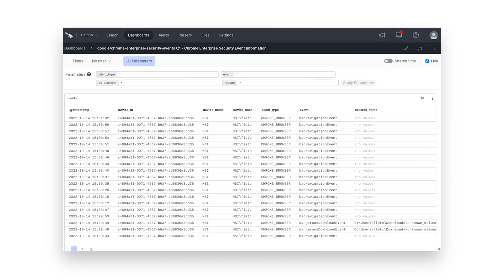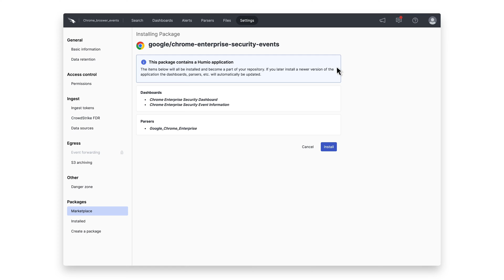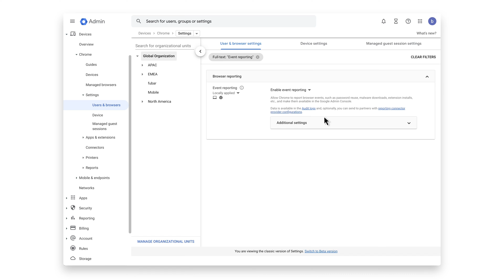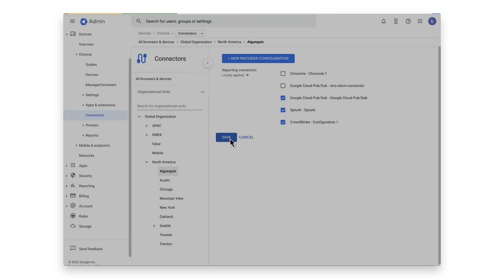Chrome’s Security Insights Extended to CrowdStrike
With security being a top priority, Chrome has partnered with CrowdStrike on a new integration to collect, analyze, and extract insights from security events through the Chrome Enterprise Connector Framework. With the extended security insights into potential web-based threats, IT and security teams will have the data they need to make better-informed security decisions.

You can set up this integration within minutes in Chrome Browser Cloud Management at no additional cost if you're currently a CrowdStrike user. Get started at g.co/chromecloudmanagement